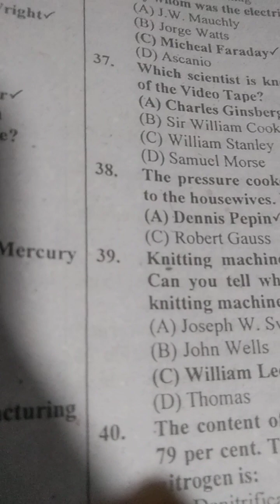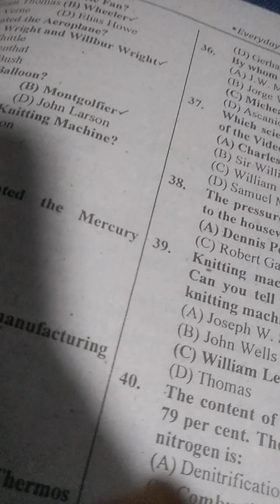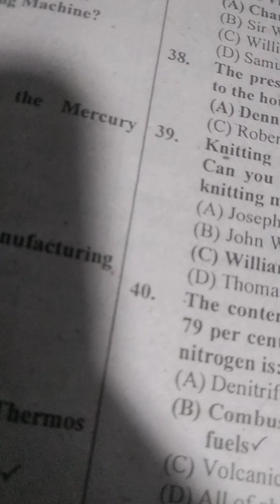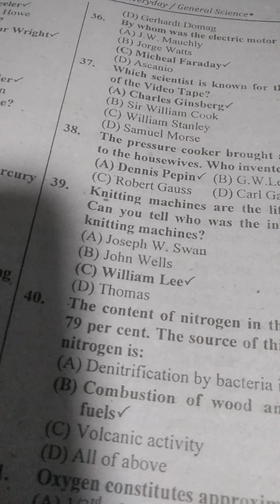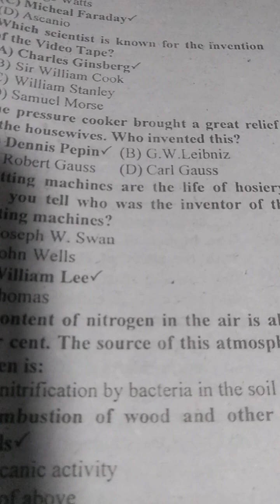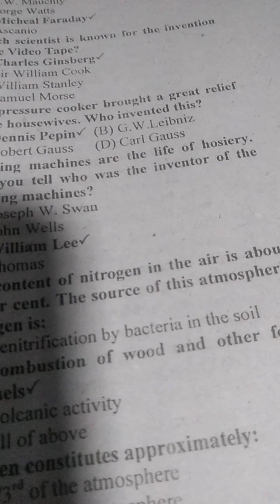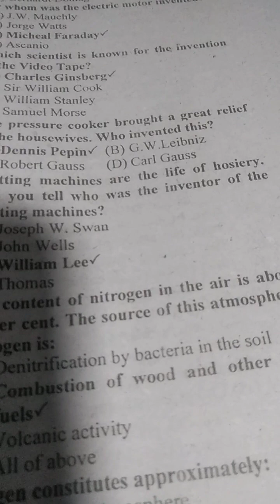December 29, 2022